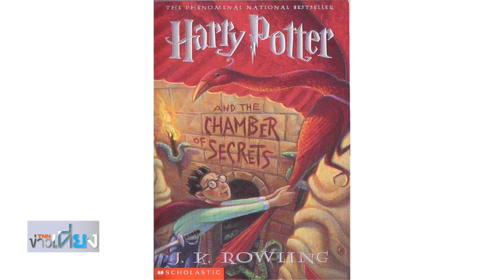แดเนียล แรดคลิฟฟ์ อ่าน Harry Potter ให้เด็ก ๆ ฟังในช่วงวิกฤตโควิด-19 l TNN บันเทิง